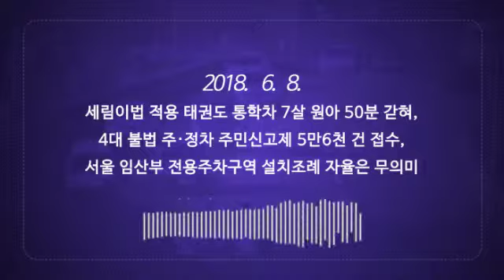TBN경남 세림이법 적용 태권도 통학차 7살 원아 50분 갇혀, 4대 불법 주·정차 주민신고제 5만6천 건 접수, 서울 임산부 전용주차구역 설치조례 자율은 무의미